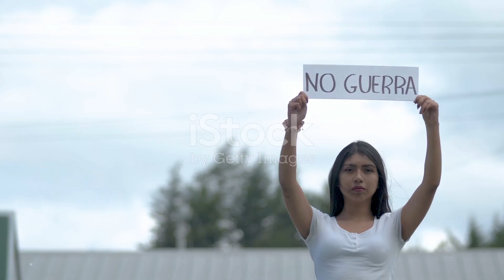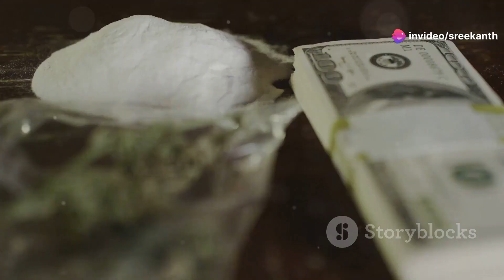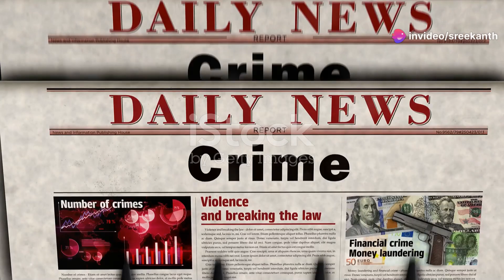South America Of The Underworld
Latin America experiences high levels of drug, gang, and underworld violence due to a combination of historical, social, economic, and geopolitical factors:

1. Drug Trade: Latin America is a major producer of illicit drugs, particularly cocaine and marijuana. Countries like Colombia, Peru, and Bolivia are key cocaine producers, while Mexico has become a central player in the distribution of drugs to the U.S. and Europe. The demand for drugs in global markets fuels violent competition between cartels for control of trafficking routes and production areas.

2. Weak Institutions and Corruption: Many Latin American countries struggle with weak law enforcement institutions, a lack of resources, and widespread corruption. This allows criminal organizations to operate with relative impunity. Corruption within police forces, judiciaries, and governments makes it difficult to effectively combat organized crime.

3. Poverty and Inequality: The region has high levels of poverty and economic inequality, creating conditions where young people, particularly in urban slums, are vulnerable to recruitment by gangs. With limited job opportunities and a lack of state support, many turn to criminal activities as a means of survival.

4. Historical Legacies of Violence: Latin American countries have long histories of political instability, dictatorships, and civil conflicts. For example, civil wars in Central America (El Salvador, Guatemala) during the late 20th century left behind large numbers of armed, disillusioned combatants. Many former guerrilla fighters or soldiers transitioned into criminal networks, using their military experience to strengthen gangs and cartels.

5. U.S. Policy and Drug War: The U.S.'s war on drugs, particularly through its militarized interventions in Latin America, has exacerbated violence. Policies such as “Plan Colombia” and the Mérida Initiative in Mexico have often prioritized military crackdowns on drug cartels rather than addressing the root causes of violence. These interventions sometimes destabilized regions further, leading to more fragmentation and violent rivalries between cartels.

6. Territorial Control and Narco-States: In certain areas, particularly in Mexico, parts of Central America, and Colombia, drug cartels have established quasi-state structures. They control territory, impose their own rule, and even provide social services. Governments often have little control over these regions, making it difficult to dismantle criminal organizations.

7. Gang Culture: Many regions in Latin America are plagued by gang violence, particularly in countries like El Salvador, Honduras, and Guatemala. Gangs like MS-13 and Barrio 18 have become transnational, with violent turf wars over territory, extortion, and trafficking operations. The culture of gang loyalty and the use of extreme violence to assert dominance perpetuate a cycle of violence.

8. Transnational Networks: Latin American criminal organizations often have connections with other international crime syndicates, including arms dealers, human traffickers, and money launderers. The globalized nature of crime makes it difficult to tackle without international cooperation, which is often lacking.

In summary, Latin America's drug, gang, and underworld violence is driven by a complex mix of drug economies, weak governance, historical conflict, social inequality, and international factors like U.S. intervention and global criminal networks. Addressing this violence requires comprehensive strategies that go beyond military and police solutions to include social, economic, and political reforms.